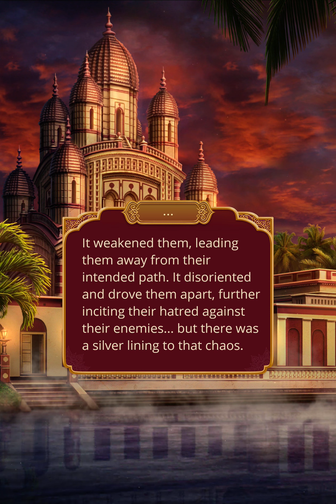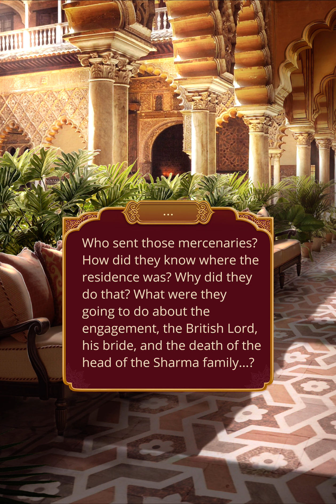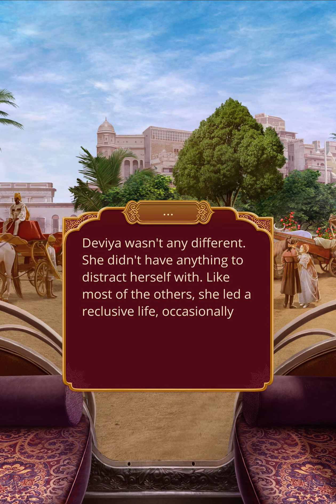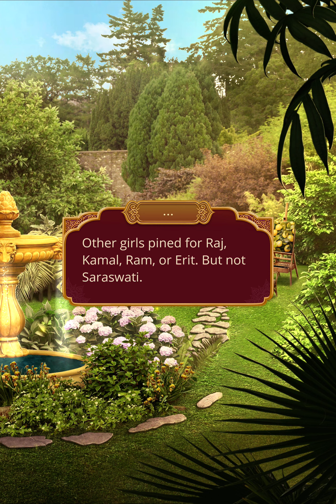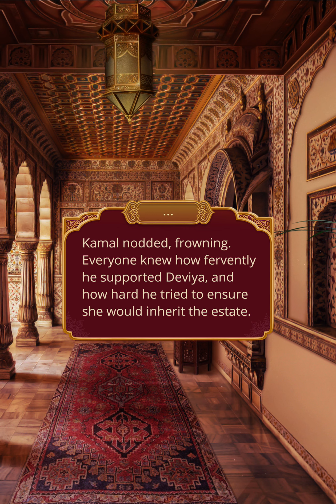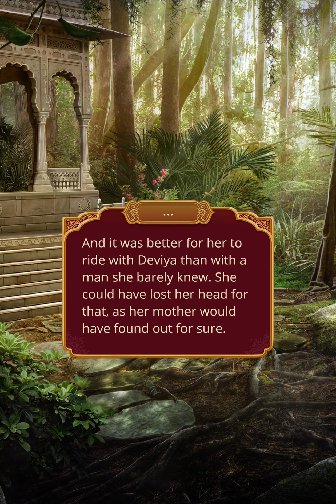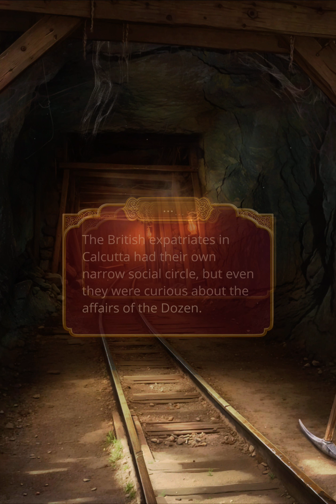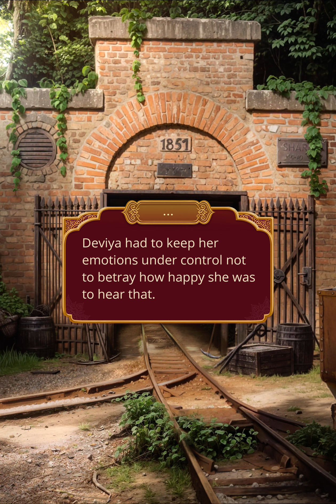Kali - Flame of Samsara: S1, E5 - Precious Miss (🐍|⚜️) (❤️Ram)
That fateful night changed the life of the Dozen. Time hasn't been enough to erase the memory of it, and its consequences are far from over.

❗1900, Calcutta, British India.
❗Five years after the events in the Himalayas...

❗1895, The night of the fire at the mountain residence.
❗1900, Present day.
❗1896, A few months after the fire.

She’s…
- Studious and clever. (+1 Pride 🐍)

❗1900, Present day.

Fine. It’s…
- Just a deal. (+1 Freedom 🌸)

Really? I guess I…
- Miss the girls. [❗Rakshasi is the female form of an evil spirit in Hinduism.] [❗You’re trying to strengthen your friendship with the twins.]

Mine will be, but there are hundreds of thousands of other families. (+1 Pride 🐍)

And I’m not sure I want to fight. (+1 Freedom 🌸)

Devi…
💎 Held out her hand… [❗You have a chance to become Saraswati’s close friend.]
[❗Saraswati has given you a mehndi.]

❗️Path of Pride

Mrs. Basu…
- Are you worried we may hurt their sensitive feelings? (+1 Freedom 🌸)

I’d like to know, too. (+1 Pride 🐍) (+1 Dignity ⚜️) [❗Manners are stronger than feelings. You always carry yourself with dignity.]

❗️Your Priority: Freedom

I have to make it. (+1 Pride 🐍)

💎 But I’ll try to close the deal, too. [❗You decided to deal with it all by yourself. Let’s see how that plays out…]

❗Choose your new riding outfit. You will wear it when necessary.
👗 Devi took out…
💎 Second outfit

(Let Arhat help her.)

(+1 Dignity ⚜️) [❗Saraswati was right. The head of a family should always look impeccable.]

❗️Path of Pride

(+1 Dignity ⚜️) [❗You guessed who Ian was long ago. Your assumption proved true.]

❗Bengali is a language native to the Bengal region and one of the most popular in the state.

💎 Distract Diana. She’s getting in the way. [❗Saraswati is glad that you asked for her help.]

❗High Dignity: People speak highly of you.

I won’t let my relatives decide my fate. (+1 Freedom 🌸)

❗Christian remembers that night, too. Your determination is impossible to forget.
💎 I remember you, too. [❗Christian is interested in you. There will be consequences.]

❗You did everything perfectly… Thanks in part to Saraswati. This will affect the plot. (+1 Dignity ⚜️)